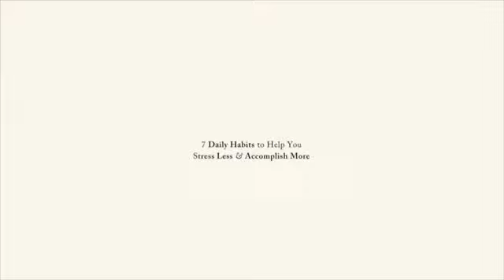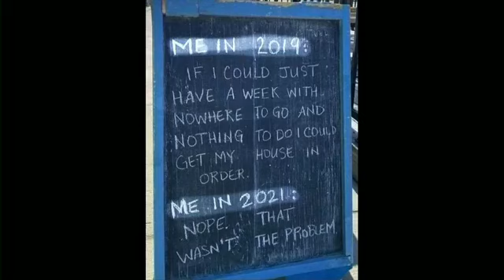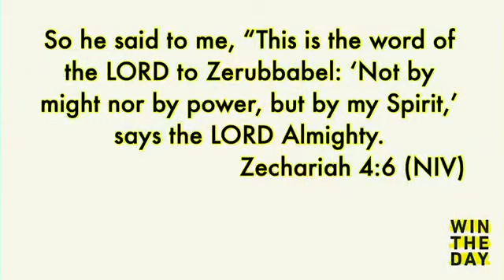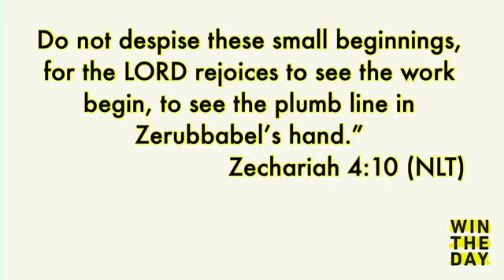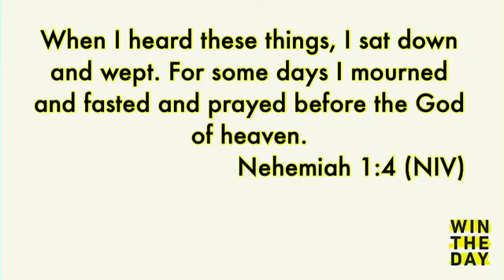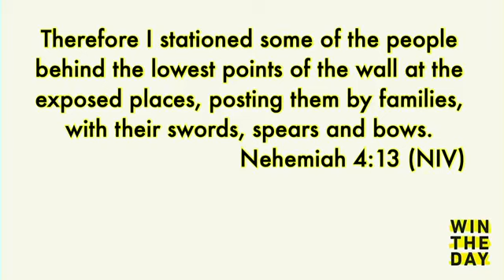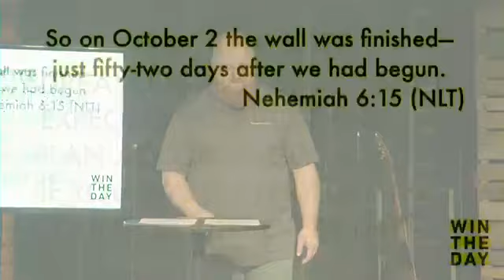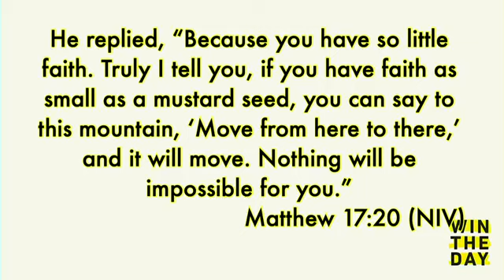06.27.21 Win The Day: "Fly The Kite"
Sermon Series:
Win The Day
Sermon Title:
Fly The Kite